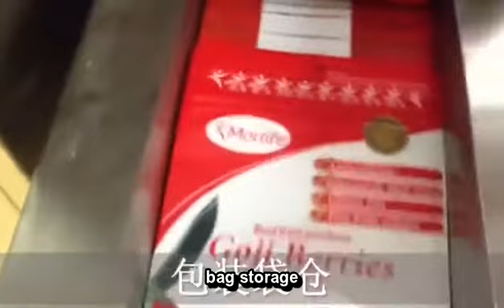Flour packaging machine, Corn Powder Vertical Packing Machine scales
Flour packaging machine, Corn Powder Vertical Packing Machine scales,  Wheat Flour Weighing & Packing Machine,DCS  Packing and Weighing Machine/ Quantitative Packing scales